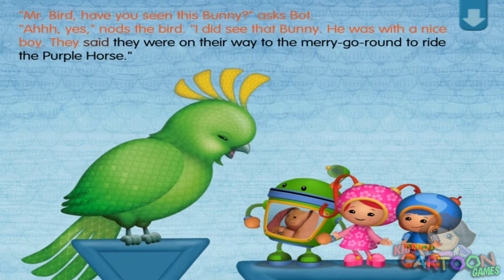Team Umizoomi Carnival HD (It's the Umi Alarm!)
It's the Umi Alarm! Team Umizoomi's friend Jake lost his stuffed animal, Bunny, at the carnival! Team Umizoomi, it's time for action! In this app, the Team searches the entire carnival for Bunny. They search The Bird Show, the merry-go-round and even the Ferris wheel. Your kids can help Team Umizoomi find Jake's bunny!

FEATURES:

FOLLOW TEAM UMIZOOMI ON THE STORY ADVENTURE!
Kids can turn the pages and follow along on the carnival adventure, featuring the real voices of Team Umizoomi! The story text highlights as it is read aloud. Kids can also turn off the narration and read the story by themselves. They can help the Team look for Bunny and along the way, play curricular mini games that teach patterns, shapes, visual discrimination, and more! They can even look for characters and objects that have a special glow, and tap them to interact with Team Umizoomi and see surprise animations!

MAKE A CARNIVAL STICKER SCENE!
Kids can choose a carnival background, then add Milli, Geo or Bot and other fun carnival items. They can tap the stickers to see them animate, and snap a picture to save it in their photo album. Grown-ups can email pictures to friends and family.